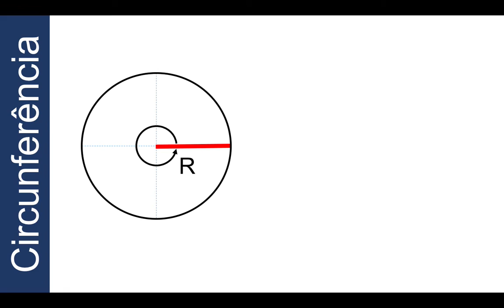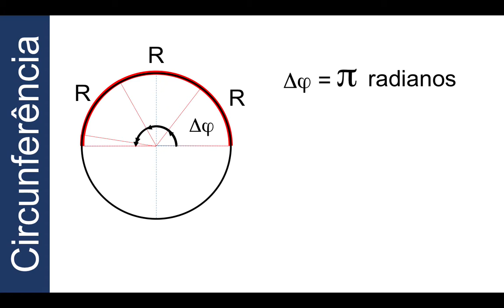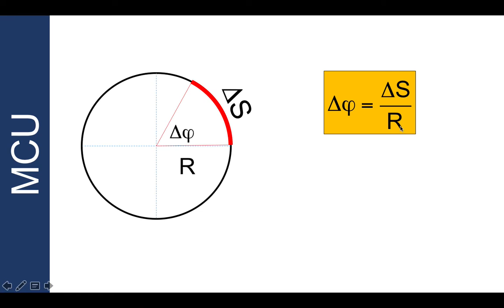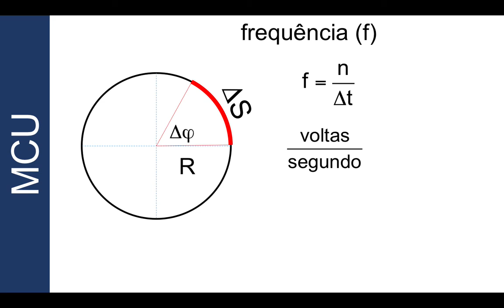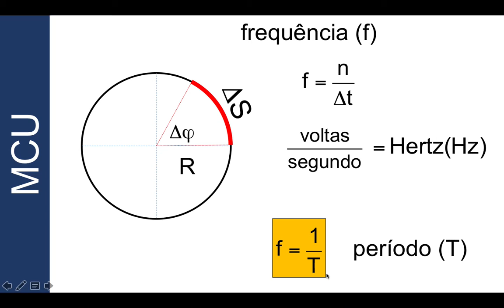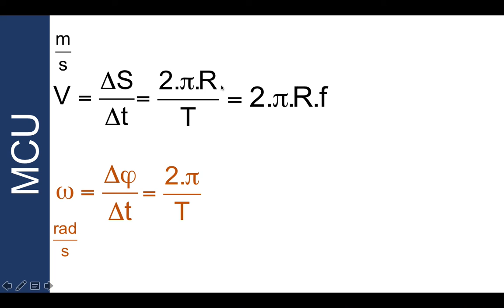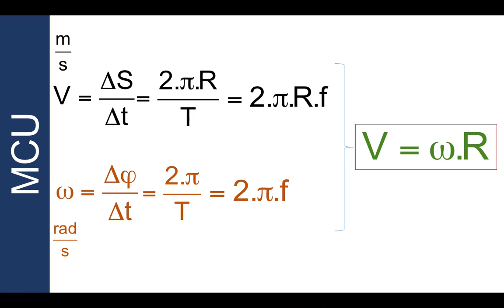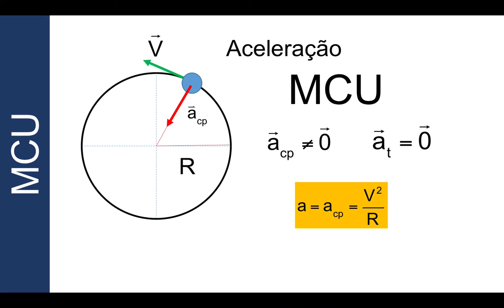MCU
Movimento Circular e Uniforme - conceitos fundamentais do movimento circular e uniforme. relações entre as grandezas relacionadas ao MCU